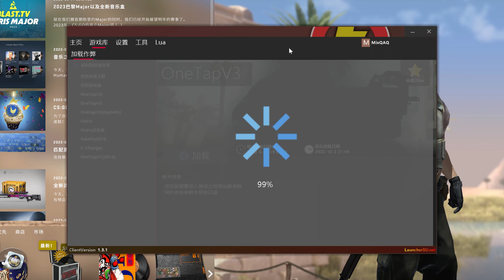OTCv3 is still alive in 2022 FT.otc3 otc2 aimware airflow